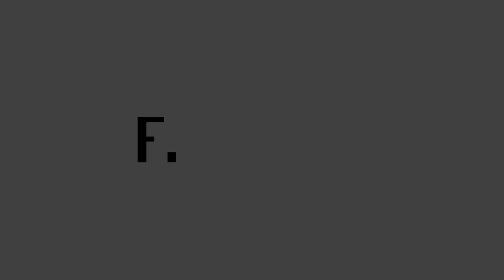Finextra interview EY: Banks need to understand their customers better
Colin Ryan, Partner, EY, discusses the evolving banking industry with the open banking agenda and how the regulatory change and increasing demand from consumers is a challenge for financial services.